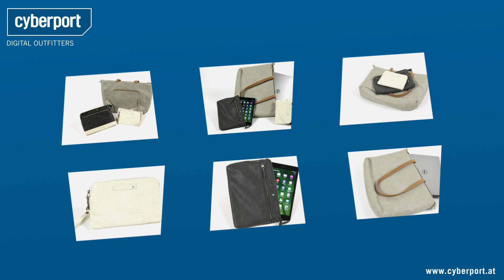Shortcut Golla Taschen für Smartphone, Tablet & Notebook I Cyberport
Zu den Produkten:
Stylishe Taschen für Smartphones, Tablets und Notebooks gibt es bei dem finnischen Hersteller Golla. Seht selbst!

Unsere Links!

Für weitere Anfragen:
cyberport(at)googleplus.de